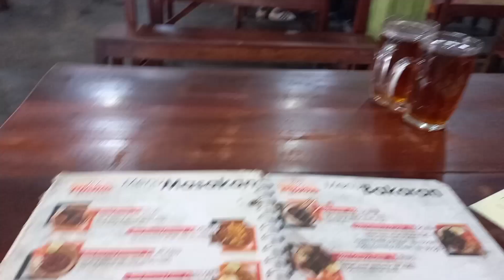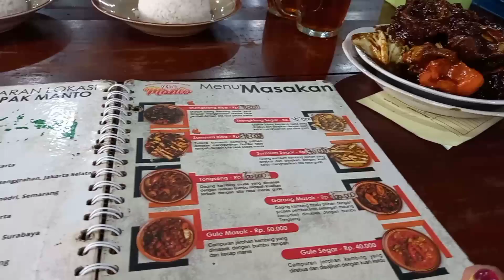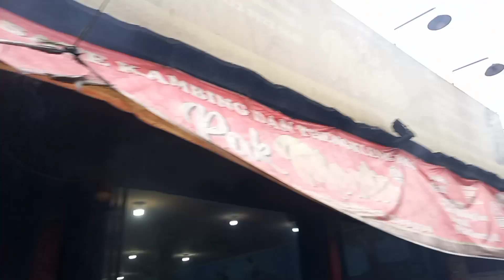Suasana makan sate kambing, tengkleng di RM pak Manto Solo, Bintaro Jaksel